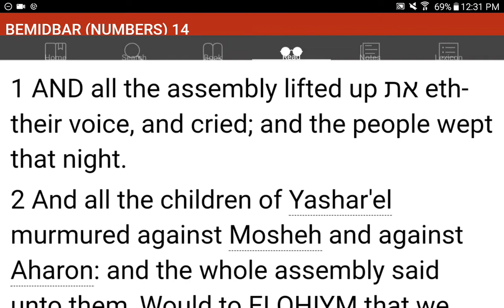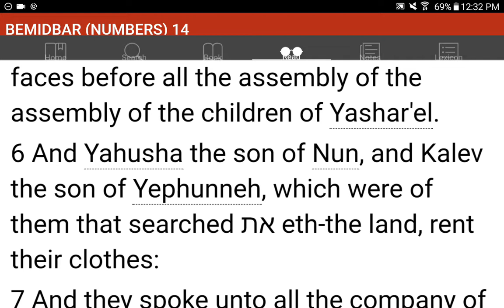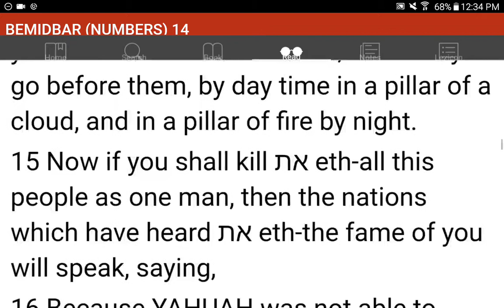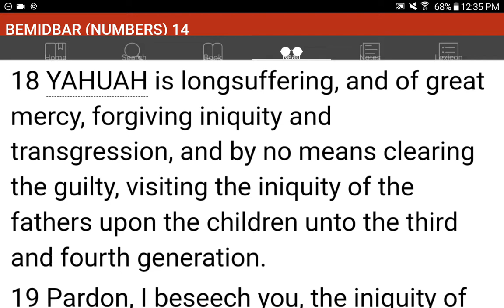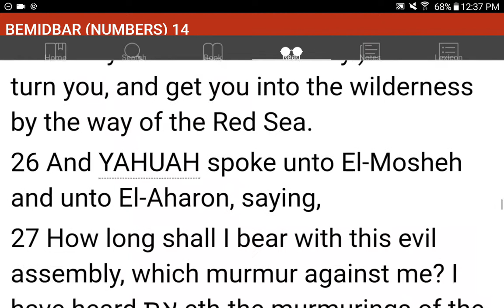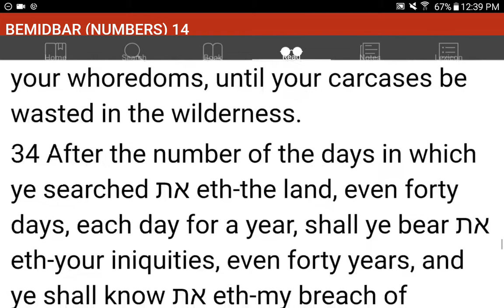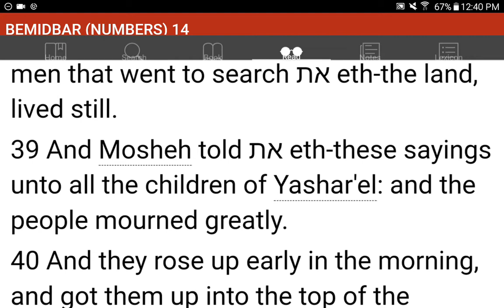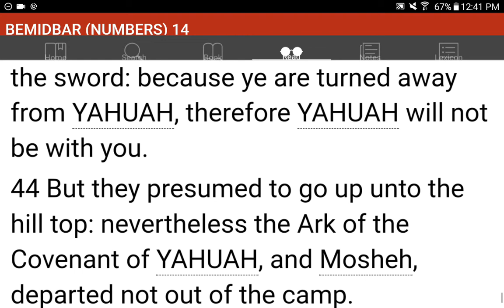💜h?™ "What's the MOST HELPFUL & SIMPLEST WAY that WORKS?"™ GIVE 1P/Month NOW! GCash